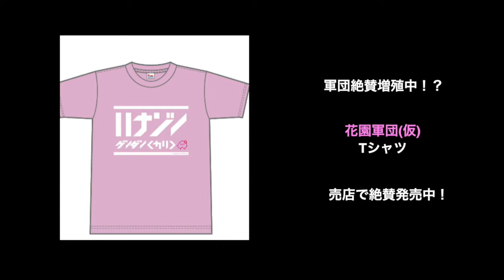花園軍団仮最初の犠牲者(CM)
★YouTubeメンバーシップ「Colegaworld」
「月額390円」で限定動画や限定ライブが見放題
YouTubeメンバーシップ「Colegaworld」はこちら
(Unlimited viewing of limited videos,limitde live for 390 yen per month)
★大阪駅から２駅！横幅11mの巨大スクリーン＋リング常設会場、コレガスタジオで開催された、コレガプロレスの動画を毎日配信中！
(2 stations from Osaka station!We are delivering videos of Colega Prowrestling every day held at Corega Studio!)
★初めてコレガプロレスを見る方はまずこちらをご覧ください
(Please see here first for the first time Colegaprowestling)
【初めてコレガプロレスを見る方へのご案内】
【コレガプロレスダイジェスト(1から順番にご覧ください)】
★コレガスタジオ(Colegastudio)
〒553-0007　大阪府大阪市福島区大開3丁目1-34
(3-1-34 Ohiraki, Fukushima-ku, Osaka-shi, Osaka)

【千日前野田阪神駅　徒歩8分】
(8 minutes walk from Subway Nodahanshin Station)
【阪神本線野田駅　徒歩8分】
(8 minutes walk from Hanshin Main Line Noda Station)
【JR環状線JR野田駅　徒歩8分】
(8 minutes walk from JR Loop Line JR Noda Station)
【JR海老江駅　徒歩8分】
(8 minutes walk from JR Ebie Station)
【阪神本線淀川駅　徒歩6分】
(6 minutes walk from Hanshin Main Line Yodogawa Station)
★コレガスタジオへのアクセス
(Access to colegastudio)
【地下鉄野田阪神駅、阪神本線野田駅編】
【JR野田駅編】
★コレガプロレスリング
(Colega Prowrestling)
【出演選手相関図】
(Appearance player correlation diagram)